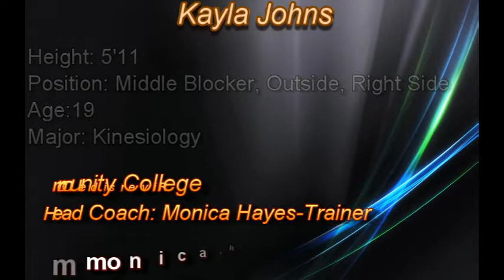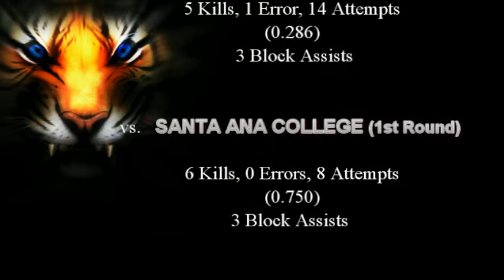Kayla Johns- Volleyball Recruit Video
Kayla Johns #9 Middle Blocker
Riverside City College Sophmore
Lead Blocker

Best Stats Will Be Played During The Video